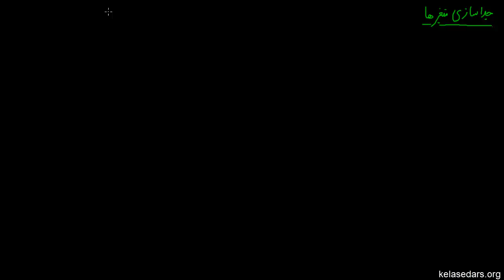مسائل مقدماتی ۰۵ - جداسازی متغیرها ۵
در این ویدیو با ویژگی‌های جواب‌های بدست آمده از روش جداسازی متغیرها آشنا میشویم